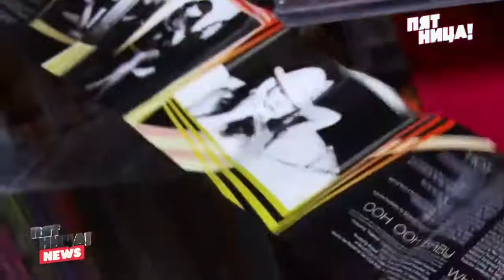Happy Birthday Britney Spears (С Днем Рождения Бритни Спирс )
Russian Fans for Britney's Birthday

Анонс сюжета посвященного дню рождения Бритни Спирс (Britney Spears) телеканала "Пятница"

Пятница News
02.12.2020